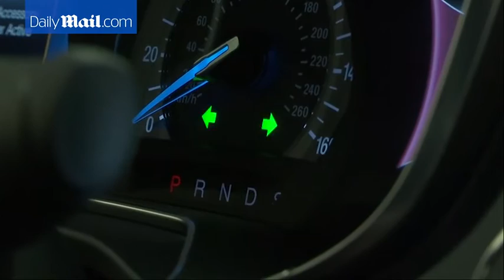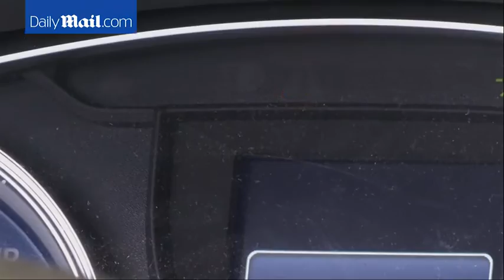Learn the science behind all of those car chimes and alerts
Whether it¿s the pleasant greeting when one slides into the driver¿s seat or a loud, annoying beep that warns of an imminent crash, there¿s science behind the noises that cars make.